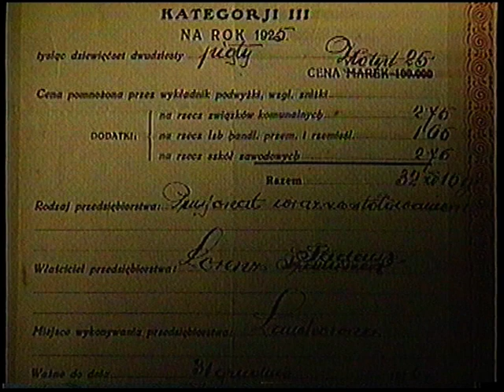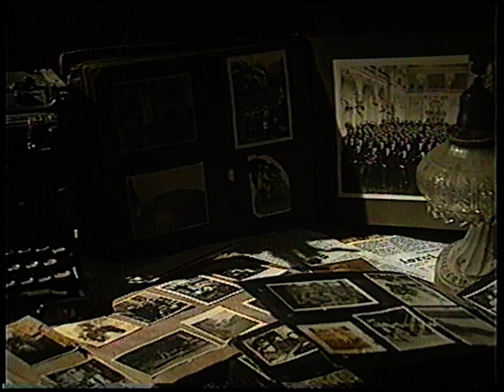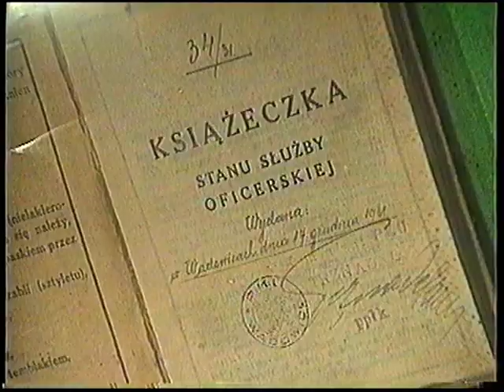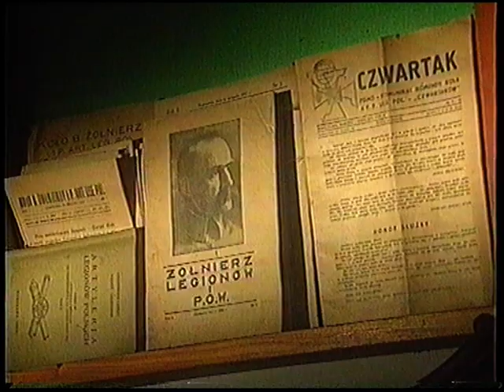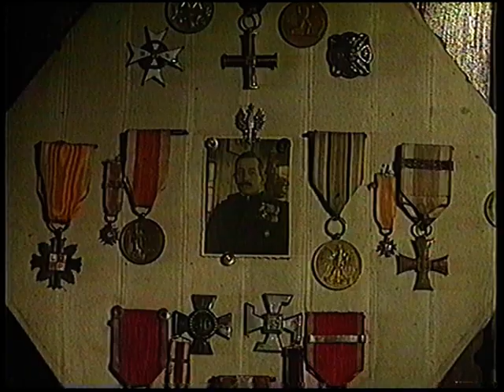Tadeusz Lorenc Lanckorona